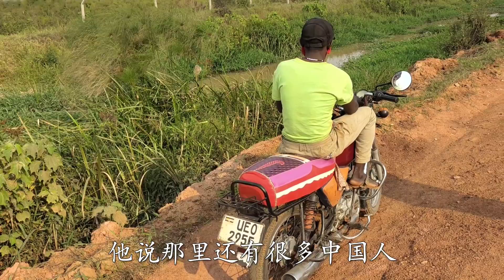非洲美女跟我一起去钓鱼，这鱼获怎样？顺便看看当地人的钓法 【带你一起看非洲】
非洲美女跟我一起去钓鱼，这鱼获怎样？顺便看看当地人的钓法